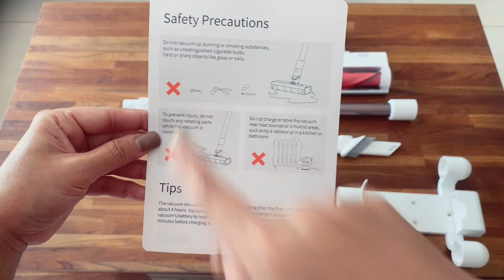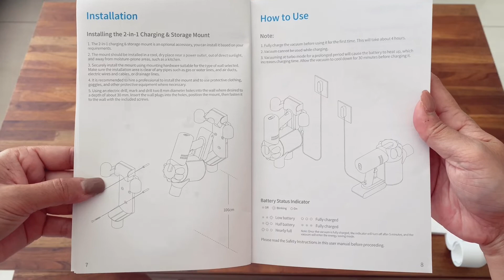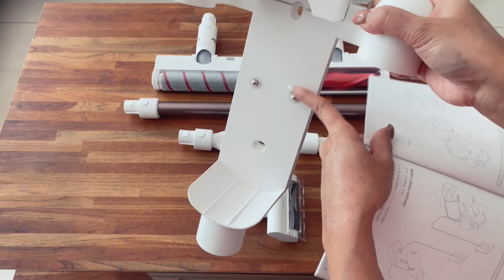Review | XIAOMI DREAME XR - Unboxing Cordless Vacuum Cleaner yg Gak Boros Listrik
Edisi gak ada mba ART gak masyalaaahhh...

Setelah penantian hampir sebulan datanglah my new vacuum cleaner wooohoooo!! Xiaomi Dreami XR. Karena Vacuum stick guwe rusak dan begitupun vacuum robot guwe OMG!. Maka sebulan yll di mulai lah per-hunting-an vacuum cleaner. Dambaan : DYSON. Kirain harga Dyson bisa 6-7 jutaan  eeehhh taunya karena sayah freaks sama teknologi terbaru maka vacuum Dyson terbaru pun harganya 15-18 jutaan... DANG!!!

Lalu mulai mencari dupe nya si Dyson.. Singkat kata jatuhlah pilihan pada merek Xiaomi. Ternyata oh ternyataaaa.. Xiaomi punya banyak line up re-brand huhuhu.. Naksir ROIDMI NEX ternyata aaahhhh kezzeeelll harga Tokped paling murah 10 juta lebih.. Berasa gak rela lah ngeluarin duit segitu.. Cari2 lagi dan ada merek nya DREAME. Banyak review nya dan ada battle2 juga sama merek Dyson. Well memang masih menang Dyson sih tapi harga yawolooooo...

Jatuh pilihan pada Xiaomi Dreame XR dengan pertimbangan : keluaran terbaru, cordless yang sistemnya di charge, kekuatan suction nya besar, ada brush karpet, buang dust nya gampang, cukup ringan, warna keren (ibu2 dasar) dan harga pas di kantong saiyah saat ini

Cus liat aja unboxing nya di video ini dan penjelasan pertimbangan dan perbandingan guwe dengan beberapa seri lainnya seperti Dreame V8, Dreame V9 dan Dreame V10.

Beli di : Beli xiaomi Dreame XR (upgrade dari V10)

Salam Bersih-bersih!
Riri